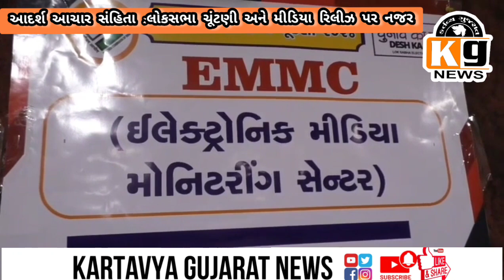loksabha election code of conduct & surat election comssion start media observation room